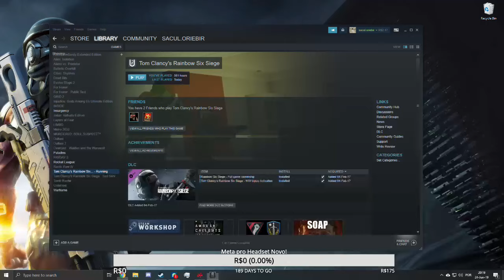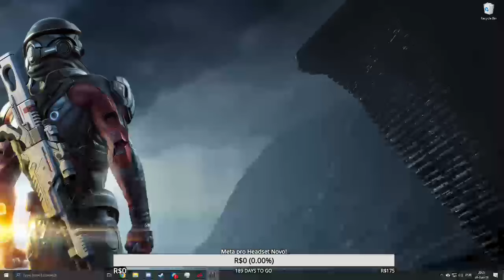Aquela PT Tryhard RAIZ!!